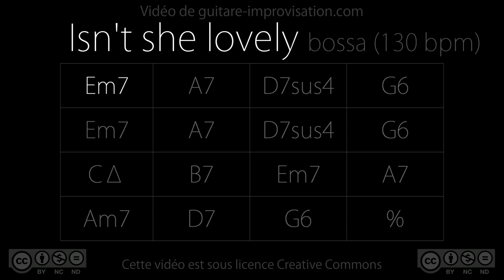Isn't she lovely (bossa 130bpm) - Backing Track